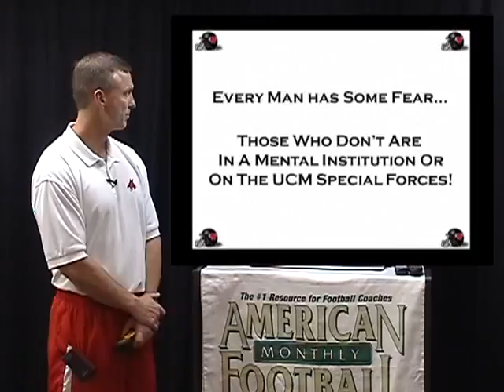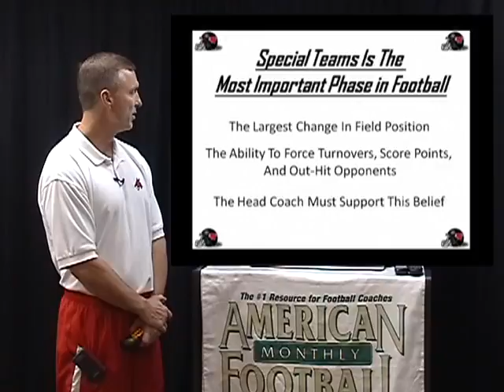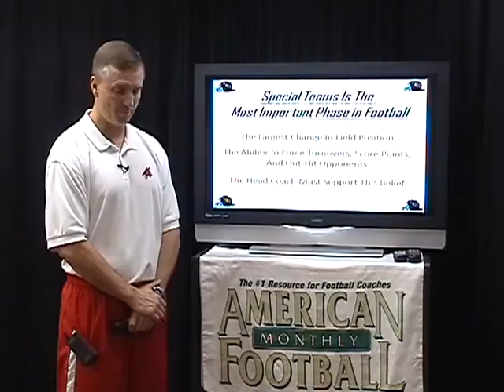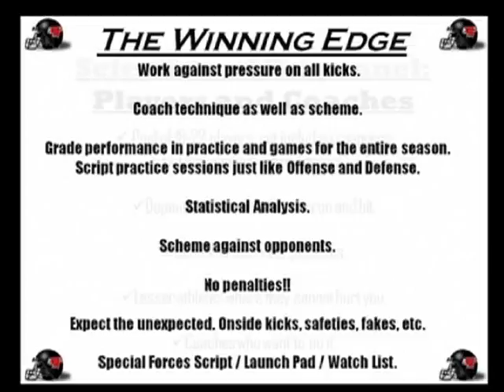WN 08151 - Everything You Should Know About Special Teams - Preview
Willie Fritz, Head Coach, University of Central Missouri - Head Coach Willie Fritz of the University of Central Missouri refers to his
special teams as, 'The Few, The Proud, The Special Forces.' In this DVD,
the first of a five-part instructional series, Coach Fritz discusses
special teams goals, selection of personnel, practice scheduling, and
scripting special teams play. Fundamentals, proper techniques and drills are
also included.

In this DVD, you will learn from Coach Fritz:

* The importance of having goals for your special teams.
* Selecting the right personnel for each phase of special teams play.
* Complete practice scheduling for all six phases of special teams play.
* Fundamentals, techniques and drills to improve your special teams
performance.
* Utilizing practice time for special teams as efficiently as possible.

Coach Fritz:

"This DVD concentrates on the importance of the kicking game. Goals,
practice scheduling, time management, drills, and techniques for all phases
of special teams play are included. It is the most essential part of this
instructional series."

This DVD contains extensive game film.

2008-51 minutes
 Stream It » Everything You Should Know About Special Teams
$39.95
Qty:
1
  Add To Cart

People who bought this also bought:

WN-07081
WN-07082
WN-07201